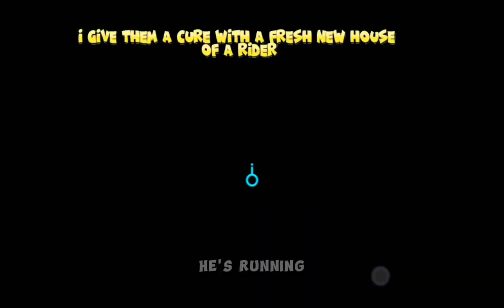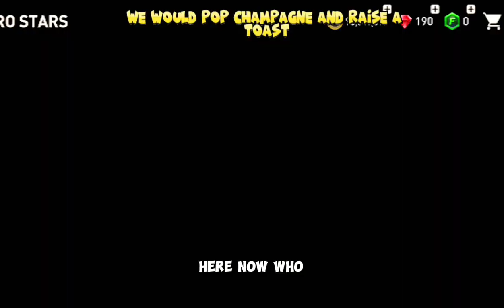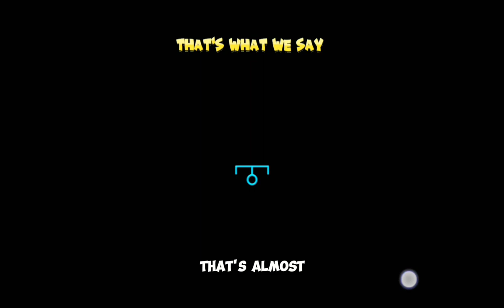😅86.RETRO STAR playtrough (august 20, 2023) fifa mobile